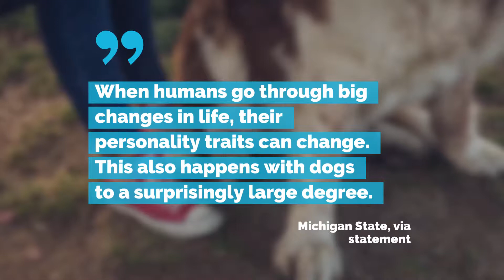Study Says Owners Shape Their Dog's Personalities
For the study, Michigan State researchers
surveyed 1,600 dog owners. The ages of the dogs ranged
from less than a month to 15 years old. Owners were asked questions about their
dog's demeanor as well as their own. They also recorded the behavioral history of their pup. Results went on to show that dogs who were
the most active had extroverted owners. Owners with negative personalities
said their pets were more fearful. "When humans go through big changes in life, their personality traits can change. This also happens with dogs to a surprisingly large degree." Michigan State, via statement
Researchers even say they've discovered the best time in a
dog's life to train it. According to the study, when a dog reaches six is the most optimal time. The study's authors say a dog has outgrown its puppy phase at this point and is not "too old to learn new tricks."